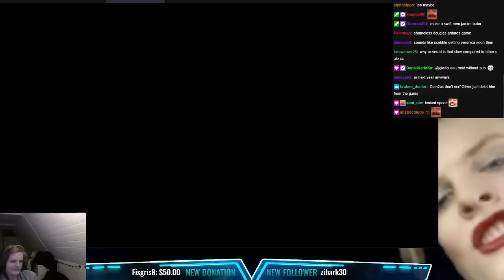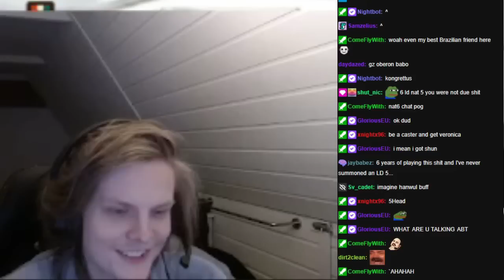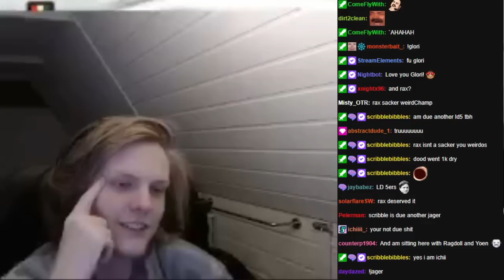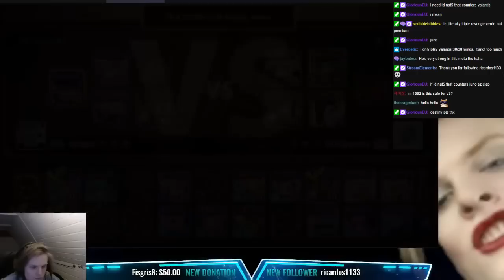MY MOST INSANE DOUGLAS SOLO! (Summoners War)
00:00 : Intro
00:02 : First game
05:10 : Second game
11:06 : Third game
15:34 : Fourth game
21:54 : Outro

Song: Jonth, Tom Wilson, Facading, MAGNUS, Jagsy, Vosai, RudeLies & Domastic - Heartless [NCS10 Release]

Picture:
Douglas, Fire ryu, Fire striker